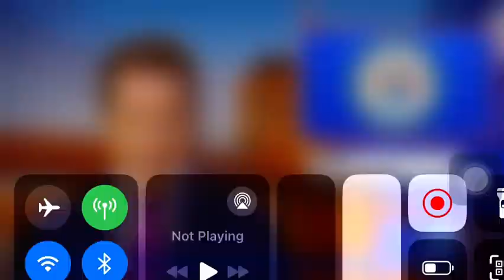28 de novembro de 2023